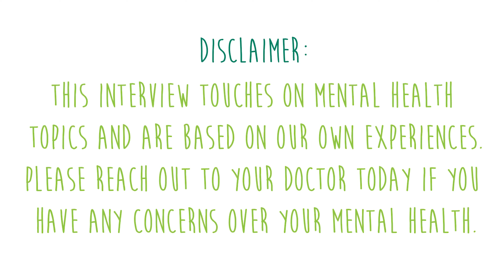La Yaki Coffee Chats: Attachment with Gaby (SPECIAL GUEST)